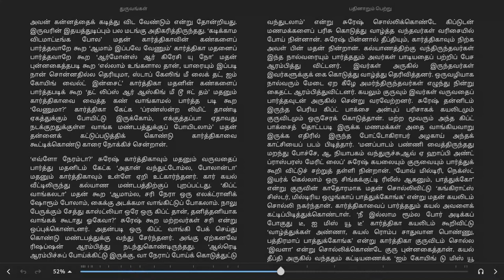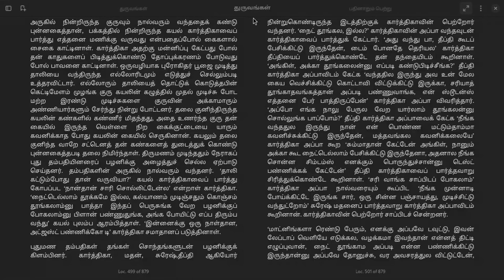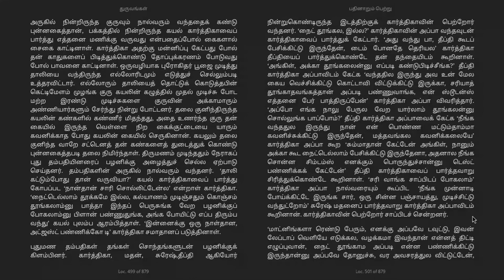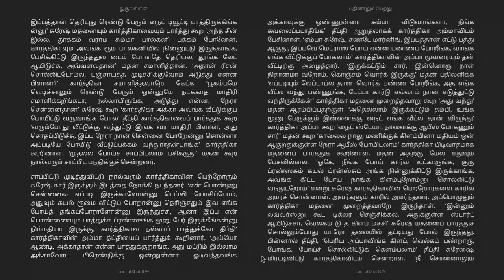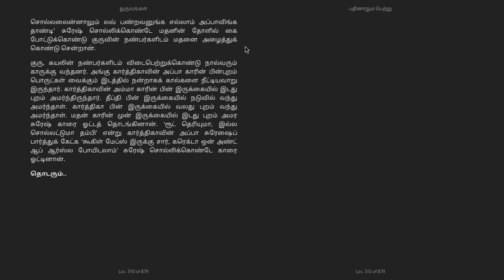புத்தக மன்றம் (Book Club) - துருவங்கள் நுட்ப நாவல் - அத்தியாயம் 12 - பாகுதி 2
அத்தியாயம் 12 - பதினாறும் பெற்று